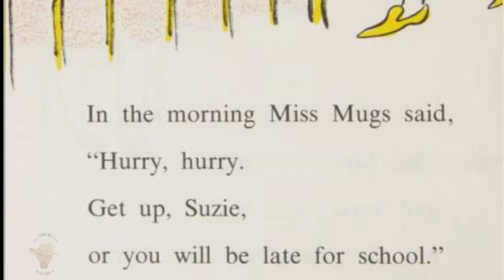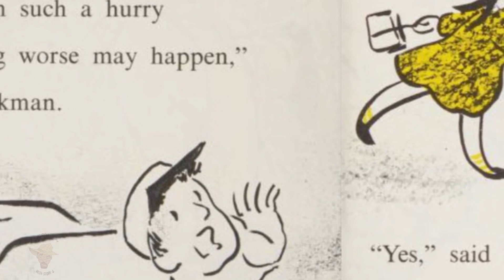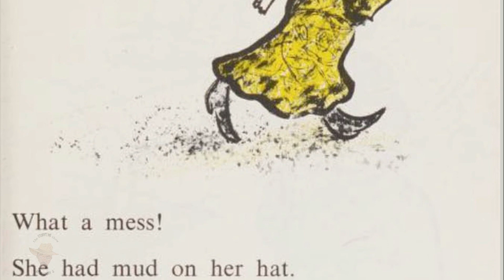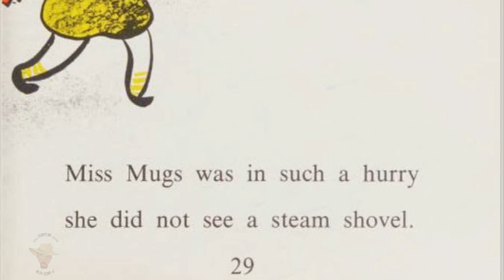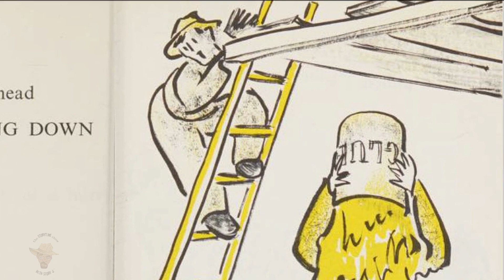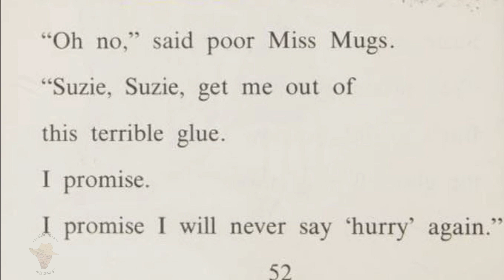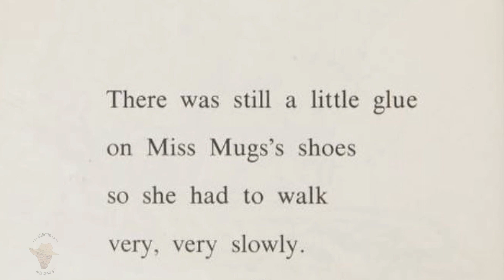HURRY HURRY by Edith Thacher Hurd | READ ALOUD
Friendly Readers, get your grownup, slow down, settle in and listen to the story of Miss Muggs - the babysitter who never sits - who comes to stay with Susie while her parents are out of town, and how the sitter's constant hurrying goes from bad to worse.

"Hurry Hurry" Written by Edith Thacher Hurd
Pictures by Clement Hurd
Published by Harper & Row (1938,1960)

Read by Story J for "The Storytime Show with Story J"

"Cocktails For Two"
by Duke Ellington

"Goofus"
by Wayne King

"I'll Follow My Secret Heart"
by Ray Noble

StoryJStorytime.com